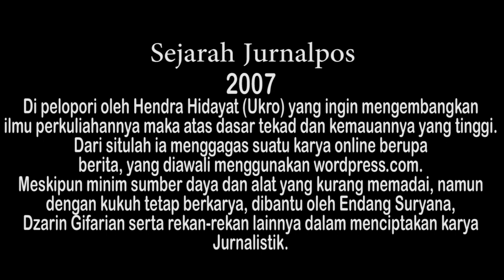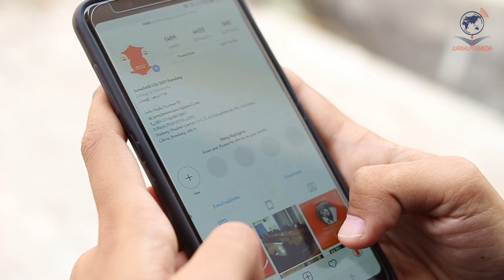Company Profile Jurnalposmedia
Jurnalposmedia atau kerap disapa JP lahir atas tekad dan kemauan akan perkembangan di bidang kejurnalistikan.
Lahir dengan nama Jurnalpos pada tahun 2007 memulai titik awal kreativitas mahasiswa Jurnalistik UIN Bandung dalam bidang jurnalis, lambat laun karena perkembangan jaman maka jurnalpos dikembangkan menjadi Jurnalposmedia sebagai tuntunan jaman yang semakin maju.
Kini Jurnalposmedia dituntut untuk menyesuaikan dengan  perkembangan yang ada, maka Jurnalposmedia terbagi menjadi tiga bidang untuknya yaitu cetak, online dan televisi.
Dengan sumber daya yang mumpuni di bidangnya masing-masing maka kami yakin Jurnalposmedia akan menjadi media kampus yang membanggakan semua pihak.

-Instagram Jurnalposmedia
Info media partner